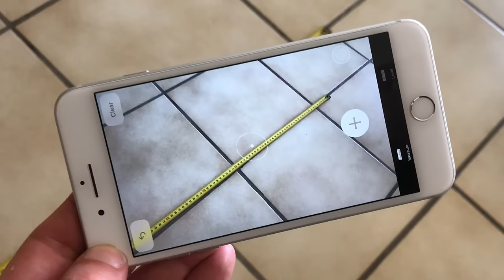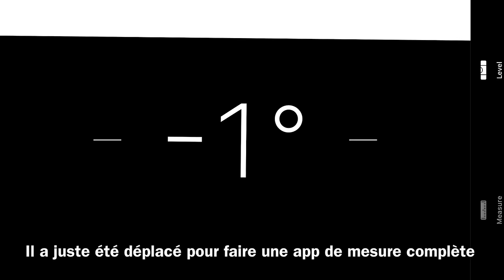Test et démo appli "Measure" ajoutée à iOS 12 : l'iPhone mesure en Réalité Augmentée !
Avec iOS 12, Apple ajoute l'app "Measure" qui permet de réaliser des mesures en Réalité Augmentée. On teste !

Vous utilisiez d'autres apps de mesures ? Si oui lesquelles ? sinon .. pourquoi ?